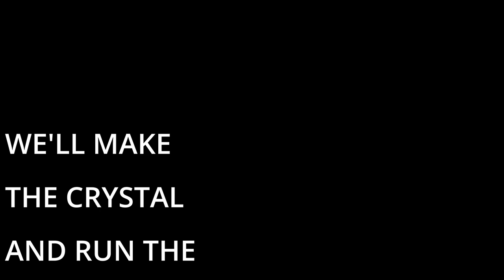Conquering the Other Dimensions | Vault Hunters-E2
Making my push to running vaults. It is time to travel dimensions. Starting with the Nether, I collect blaze rods, ender pearls, and ghast tears. I then head to The End and respawn the dragon. She was stubborn, but went down pretty quickly. Then I spent a bit over 2 hours searching for an end city. We are all ready to head into our first vault!!!